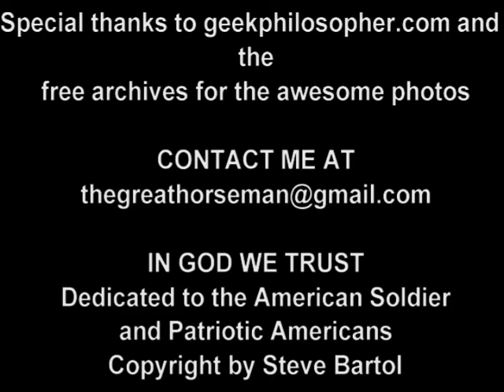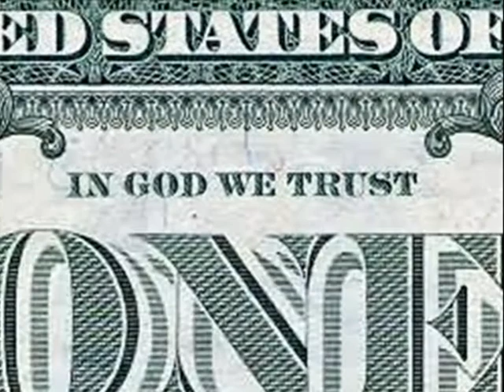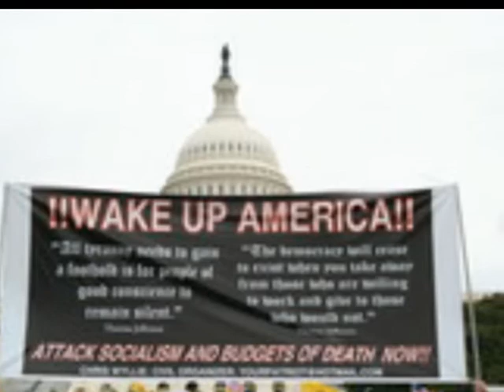IN GOD WE TRUST "Original Music" by Steve Bartol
A song about a fallen America, and about a Patriots love for this country, his family, moral values, and honor for those that fought for, and died to keep this country free. And pioneer worki ethic and values.,